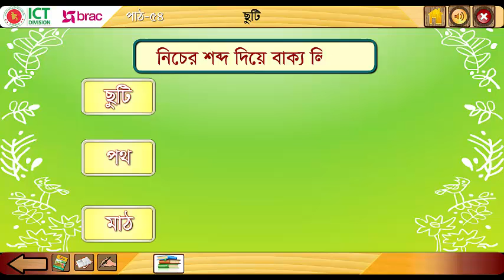ছুটি। রবীন্দ্রনাথ ঠাকুর। প্রথম শ্রেণি। আমার বাংলা বই।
প্রথম শ্রেণি। আমার বাংলা বই। বরীন্দ্রনাথ ঠাকুরের কবিতা ছুটি।